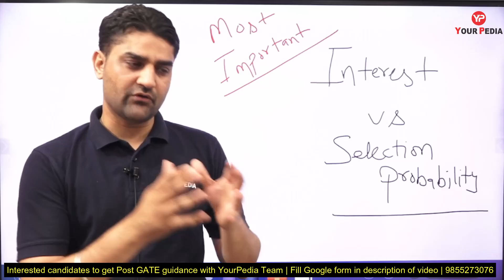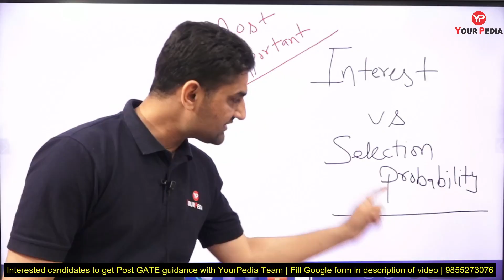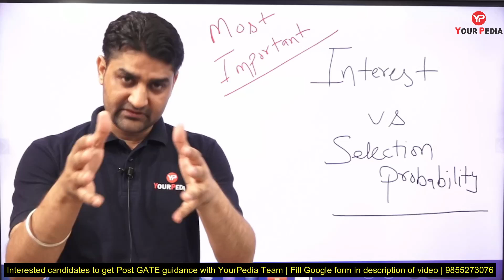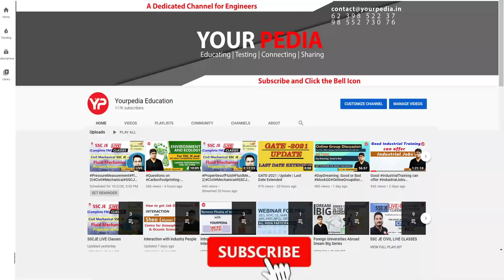Interest vs Selection probability | Strategy for Application in IIT's | Post GATE Counselling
Interest vs Selection probability | Strategy for Application in IIT's | Post GATE Counselling  | Hurry up! 95% Deadlines for IIT's & PSU for 2025 Admissions still to come PGC 2025 | Last dates approaching | Get all PGC forms update on YourPedia website  | Post GATE Counselling

Interested candidates to explore Post GATE options (India &/or Abroad) 2025, fill google form:

YourPedia brings free dedicated Whatsapp Group for Post GATE Guidance 2025 for all branches,
Join the Free Whatsapp group to get free Guidance to various PSUs, IITs at high score, low score and NO score